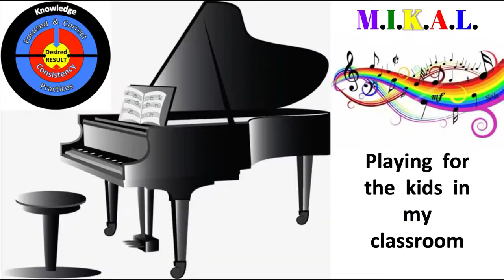My God Is So Great_HYMNAL_by Mika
Performed by a young student.